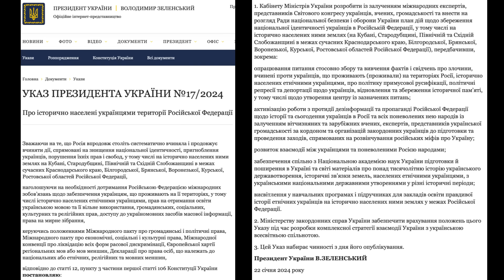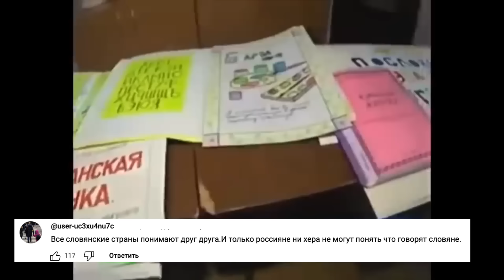Кубань, Брянщина, Ростовщина. Путь домой. Исконные украинские земли возвращаются в родное лоно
Зеленский подписал указ об исторически населенных украинцами территориях РФ. К искреннему удивлению иностранных партнеров Украины, они увидят, что на самом деле вдоль украинской границы на территории Российской Федерации массовое этническое население украинцев проживает очень долгое время. И по сути это нивелирует ничто иное, как понимание того, что в пределах украинского этнического расселения могут существовать какие-то так называемые «донецкие народы», «луганские народы», какие-то «новороссии», какие-то «русские».
BTC - bc1q9h2r267ry99pfs38cyceyglu3ayrsalyr9u48z
ETH - 0xa4e62Aeb9970f28F57fB2CEfE9D26b3690e388De